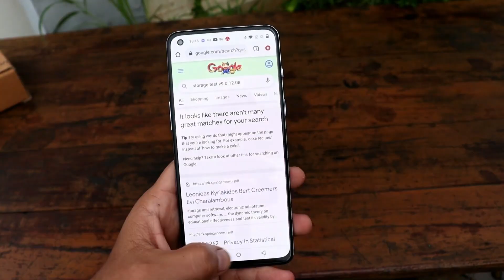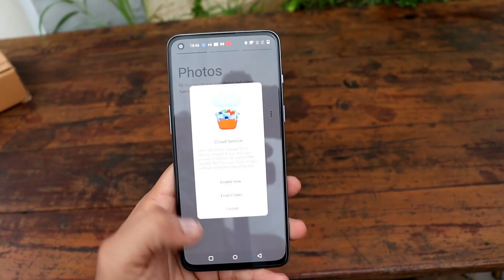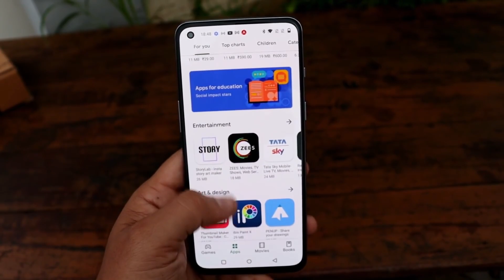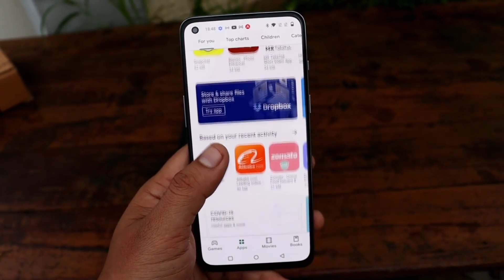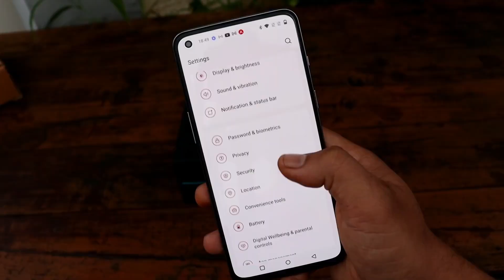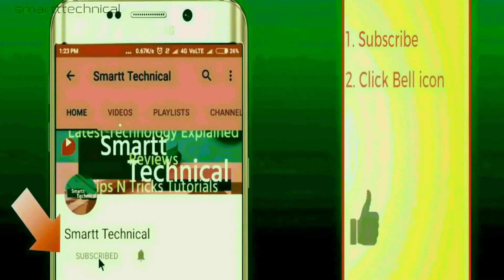Amazon Great Indian Festival Sale OnePlus Nord 2 Best Offers & Deals | Honest Opinion 🔥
OnePlus Nord 2 @ ₹28,499 Only On Amazon Great Indian Festival Sale | ₹2000 DISCOUNT | Best Offers & Deals 🔥
smartphones offers,smartphones deals, Amazon Great Indian Festival Sale October 2021 Upcoming Smartphone October 2021.